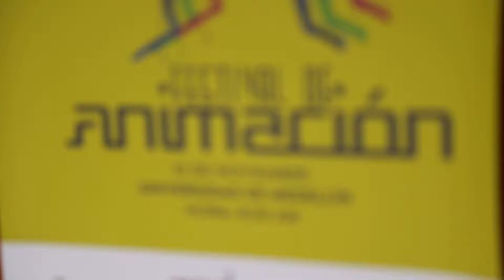La industria creativa de Medellín se une en el FestivaldeAnimación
Como parte del trabajo de la Mesa de Contenidos Digitales, integrada por instituciones como el Pascual Bravo, la Fundación Universitaria del Área Andina, la Universidad de Antioquia, la Universidad de Medellín, la UPB y el Cesde, y liderada por Ruta N, se realizó el primer Festival de Animación, que sirvió para compartir los avances de las universidades en la materia.